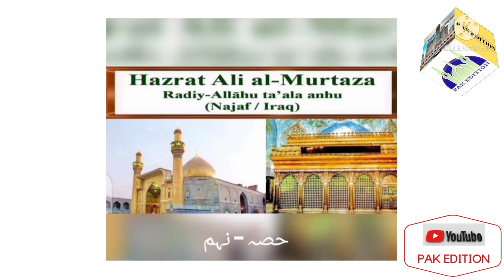حضرت علی کرم اللہ وجہہ الکریم حصہ - نہم